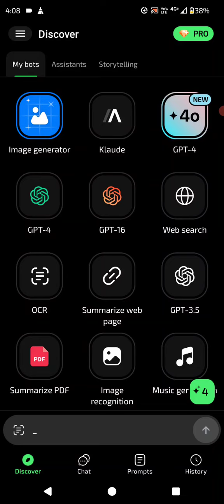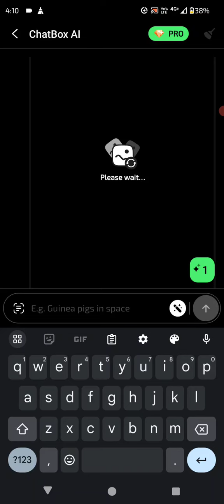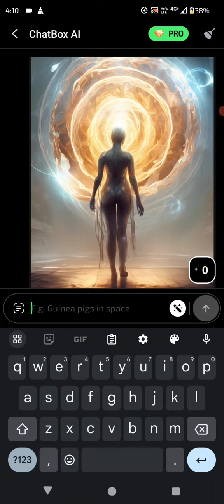EVERYTHING AI MAKES IS DARK O.o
AI playlist on this channel